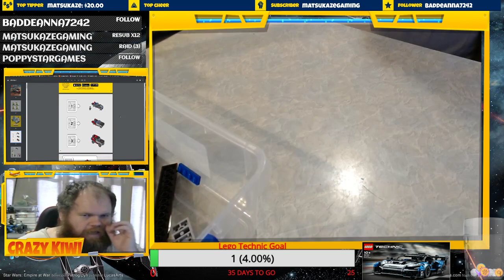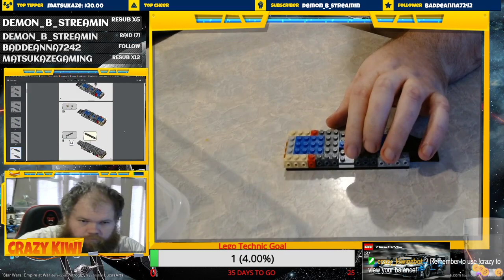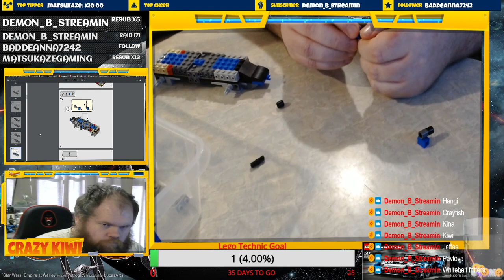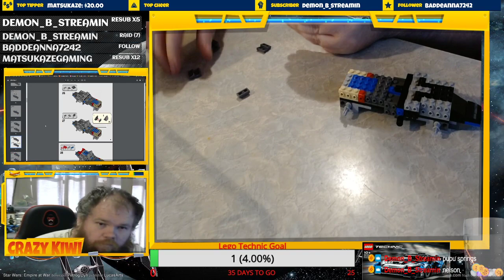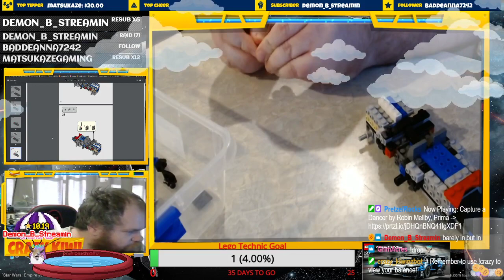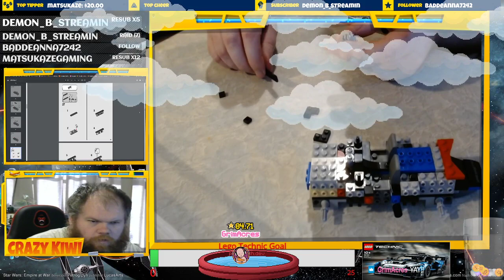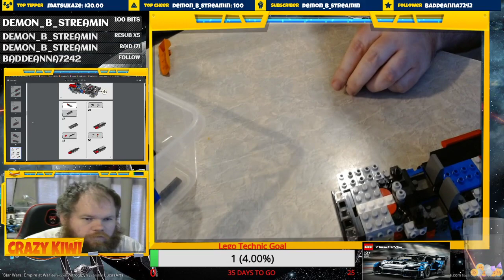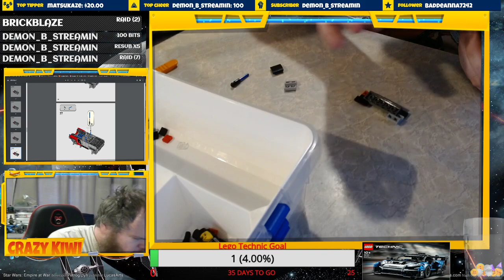The Need for Speed oh it lego set 76905 Ford GT Heritage Edition and Bronco R, LEGO Speed Champions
The Need for Speed oh it lego set 76905 Ford GT Heritage Edition and Bronco R, LEGO Speed Champions Bag 1 and 2 -- Watch live